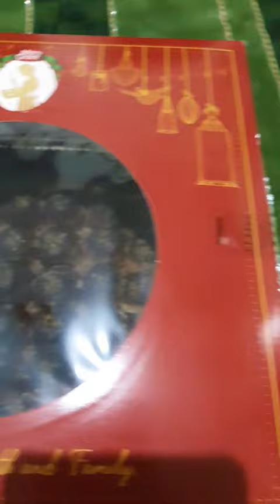Best Tiramisu I've tasted.